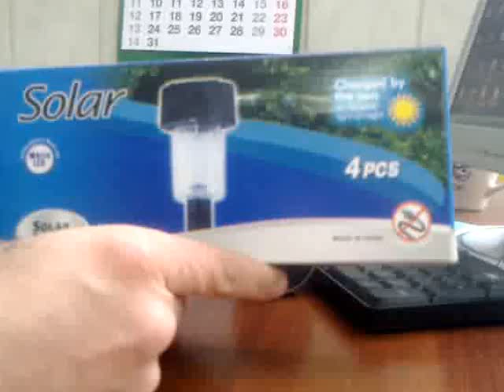Фонарь дачный светодиодный